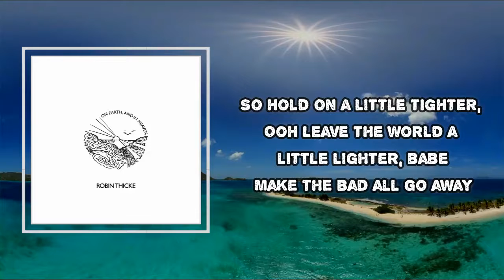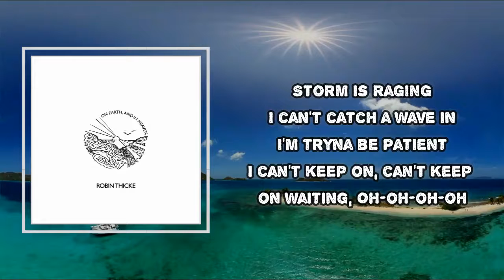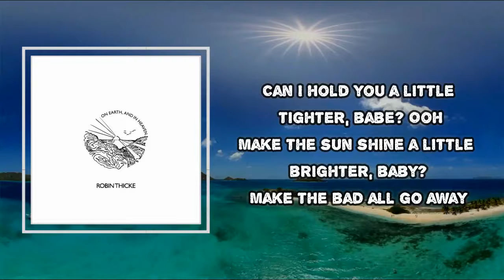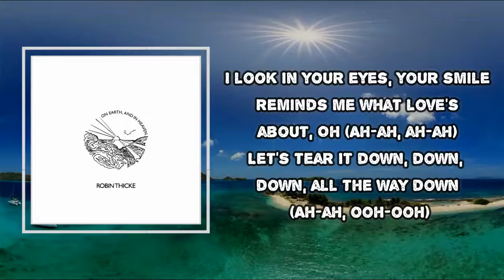Robin Thicke - Beautiful (Lyrics)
Album: On Earth, and in Heaven

Beautiful  Lyrics:

Oh
Oh, Oh (Shu bop, shu bop, ooh-ooh-ooh-ooh)
(Ooh-ooh-ooh-ooh-ooh-ooh-ooh)

Woo-ooh, cities burning
Skies fall
Like the end of days is near (Shu bop, shu bop)
So much loss and suffering
I don't know what to do with this pain I'm in (Oh, oh)

So hold on a little tighter, Ooh
Leave the world a little lighter, babe
Make the bad all go away

Sometimes life's too much for me to take (Shu bop, shu bop)
Sometimes my heart only wants to ache (Shu bop, shu bop)
I look in your eyes, your smile reminds me what love's about (Ah-ah)
Let's tear it down, down, down, all the way down (Ah-ah, ooh-ooh)

Make something
Build a new foundation
Liberation
No time to vacation
Can't be complacent

Storm is raging
I can't catch a wave in
I'm tryna be patient
I can't keep on, can't keep on waiting, Oh-oh-oh-oh

And my soul feels like crying, woo
And the drama keeps piling up
In a war that never ends

I look in your eyes, your smile reminds me what love's about, Ooh-ooh (Ah-ah)

Make something (Shu bop, shu bop)
Beautiful (My beautiful)
Beautiful (Shu bop, shu bop, my beautiful)

Can I hold you a little tighter, babe? Ooh
Make the sun shine a little brighter, baby?

Sometimes life's too much for me to take, Ooh (Shu bop, shu bop)
I look in your eyes, your smile reminds me what love's about, Oh (Ah-ah, ah-ah)

And make something (Shu bop, shu bop)
Beautiful (My beautiful)

Shu bop, shu bop
Ooh
Beautiful (Oh, oh)
Beautiful (Shu bop, shu bop)
Beautiful